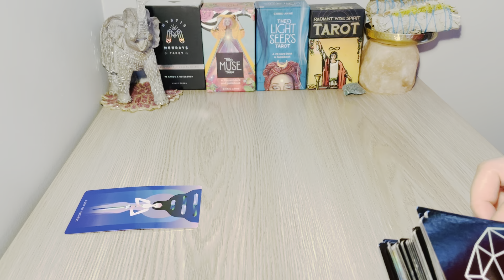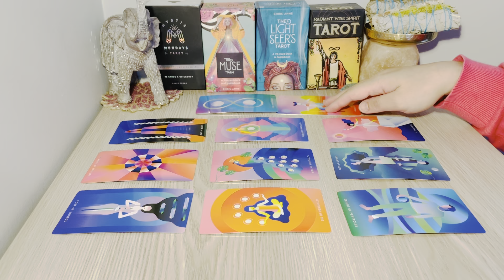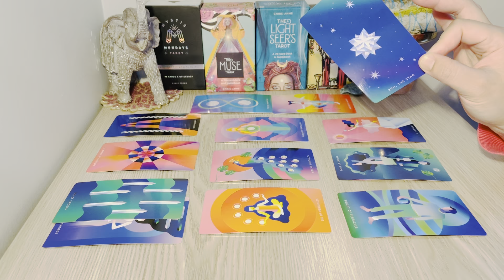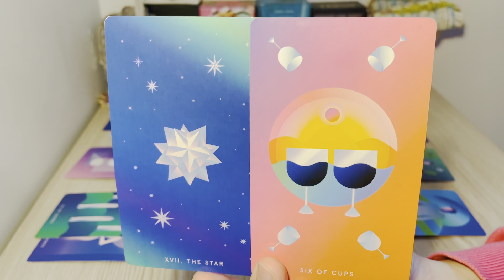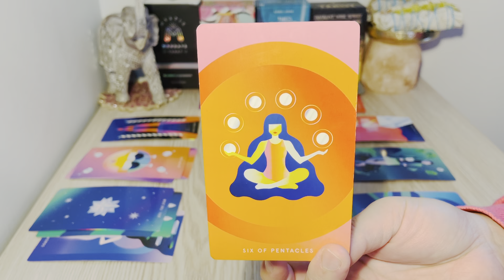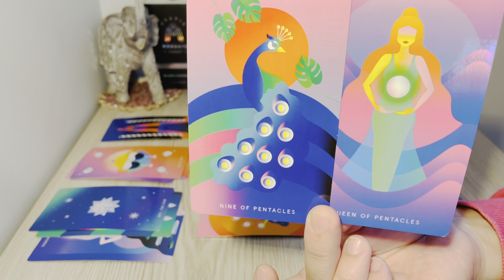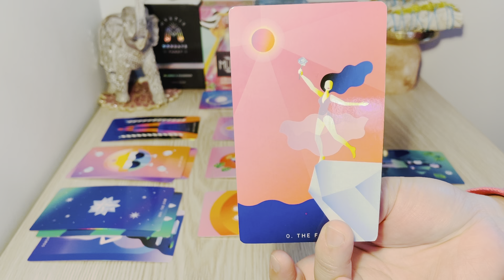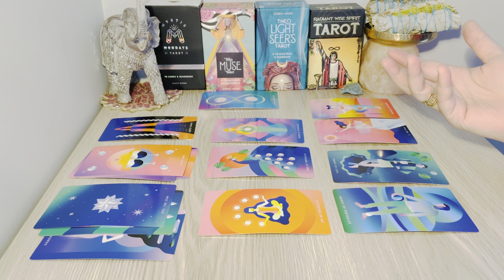ARIES Sept 15th-30th, " They’re Coming In Fast & Furious! Most Important To Prepare " 2021